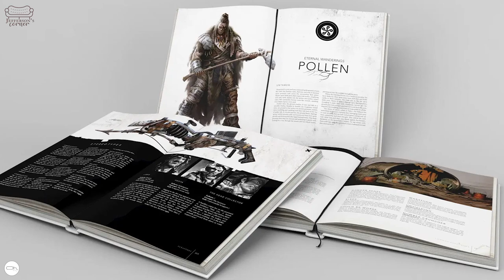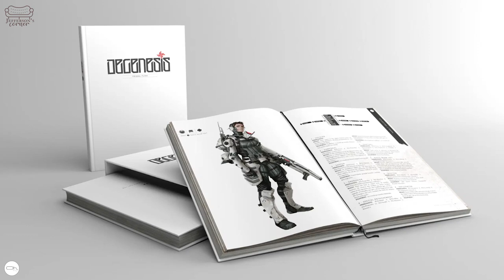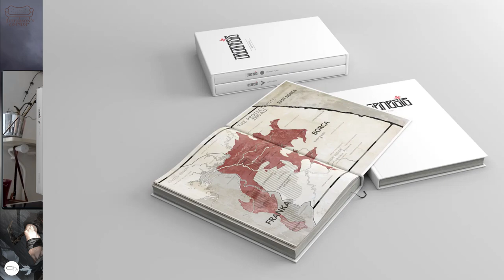Présentation de Degenesis Artefacts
Avec Nicolas on parts à la découverte d'un monument du JdR : DEGENESIS et son extension ARTEFACTS
-10% (hors librairie) avec le code : PierreOh